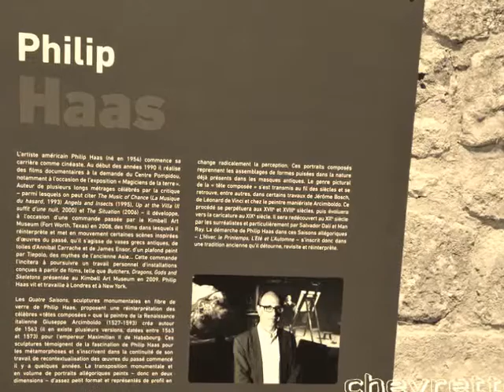Baux de Provence géants d'Arcimboldo